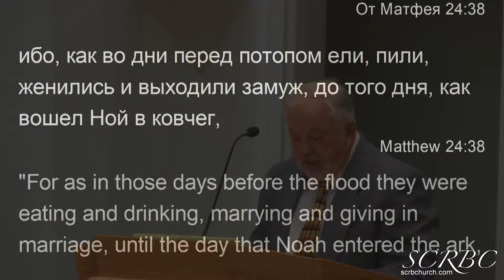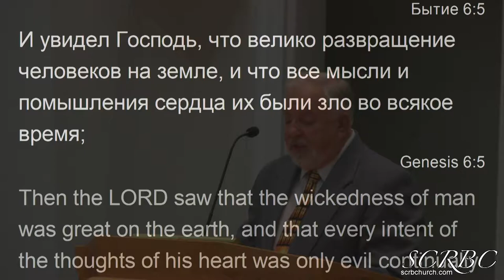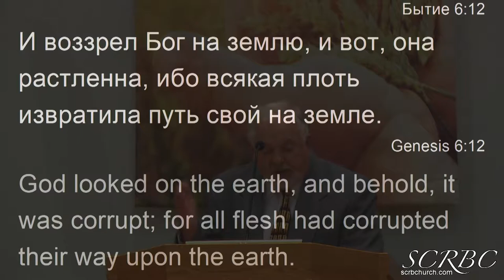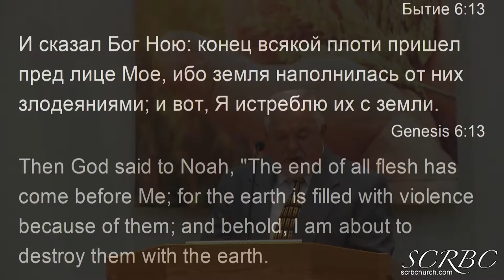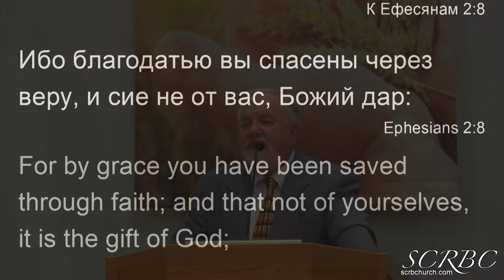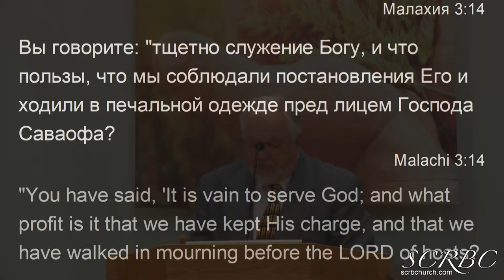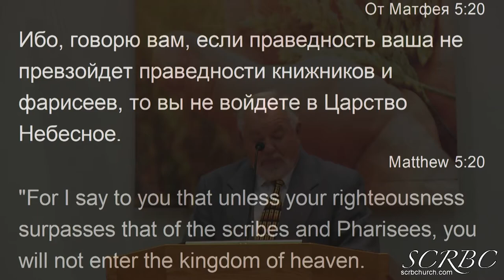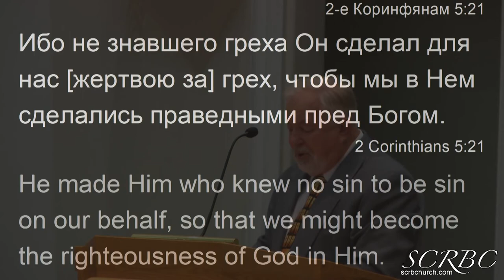2018 09 27 Благодать Воцарилась Через Праведность Г Герасенко